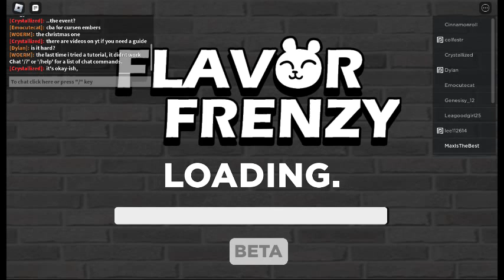Testing eggnog from flavor frenzy